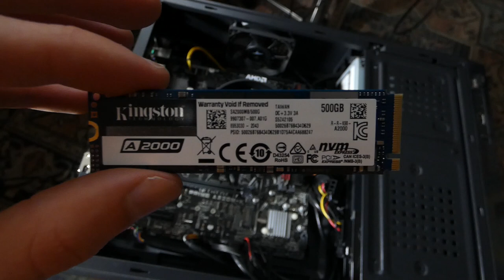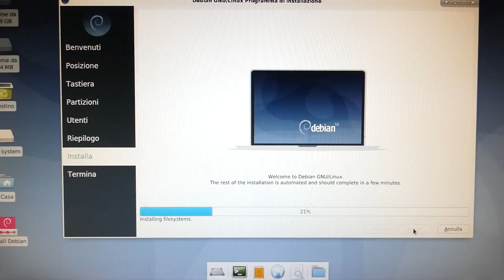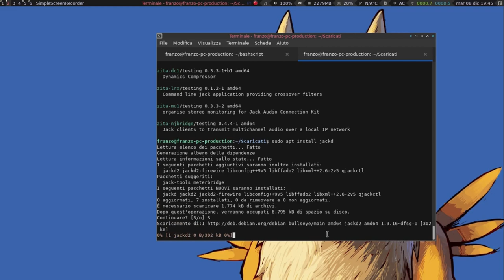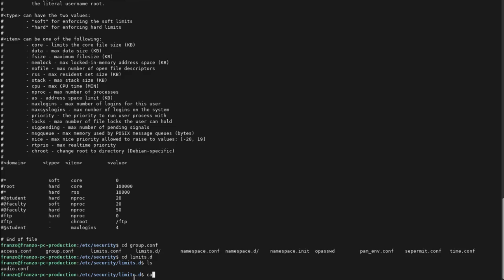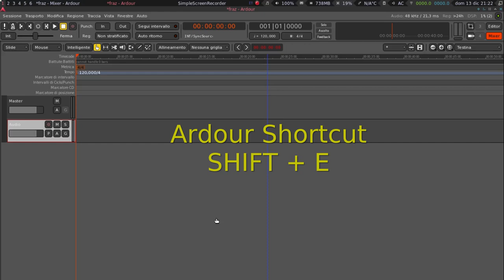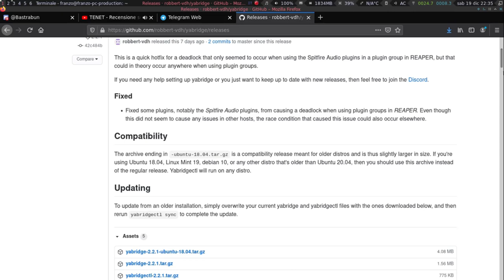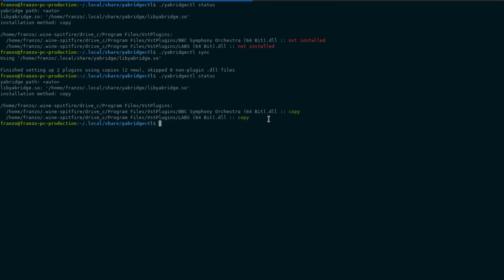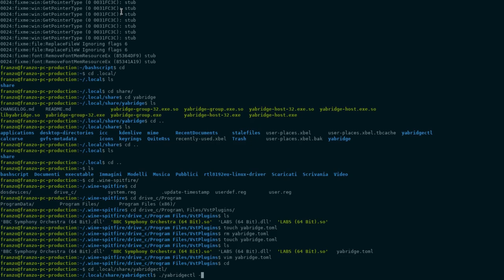How do I prepare Debian for Audio Production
Hey everyone! I am back with another video.Today we are setting up my new Debian testing system for audio production, installed on my new nmve m.2 SSD.

These are the JACK scripts to paste in Qjackctl

First install this:
sudo apt install pulseaudio-module-jack

ADD THOSE IN THE QJACKCTL APP:

Run after starting JACK server (qjackctl properties):
pacmd load-module module-jack-source channels=2; pacmd load-module module-jack-sink channels=2;

Run after closing JACK server:
killall jackd

TIMESTAMPS:

00:00 Intro
01:30 Installing Debian
01:57 Installing RT Kernel
02:30 Installing AwesomeWM
03:20 Installing JACK
04:19 Configuring Qjackctl
05:05 RT priority
06:00 Ardour installation
07:40 Wine Installation
08:43 Yabridge install
10:11 Yabridge configure